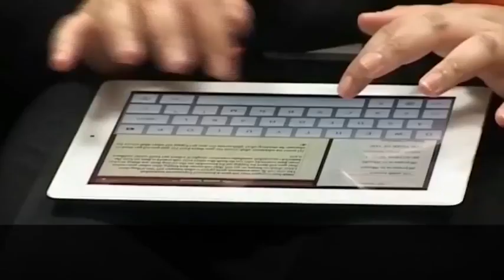Hajj e Mabroor ka Sawab Jannat Hain | Pir Saqib Shaami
For more updates and latest news,